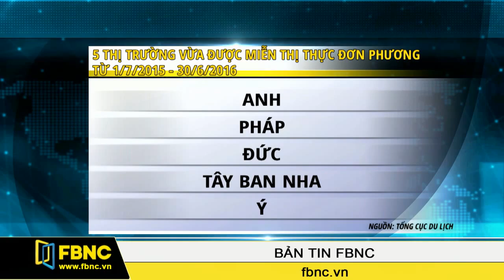FBNC - Giá tour từ 5 thị trường được miễn visa sẽ giảm từ 20- 40%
Tổng cục du lịch đang phát động chương trình kích cầu du lịch quốc tế. Trọng tâm của chương trình là liên kết, để giảm từ 20- 40% giá các tour du lịch từ 5 thị trường vừa được miễn thị thực đơn phương đến Việt Nam.